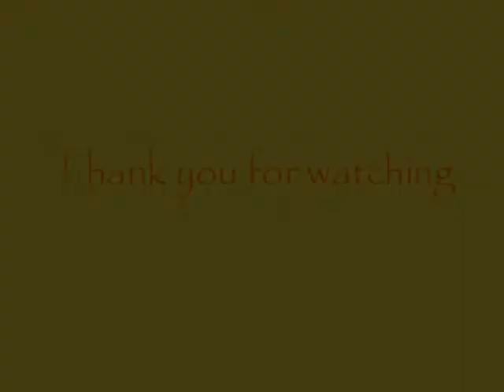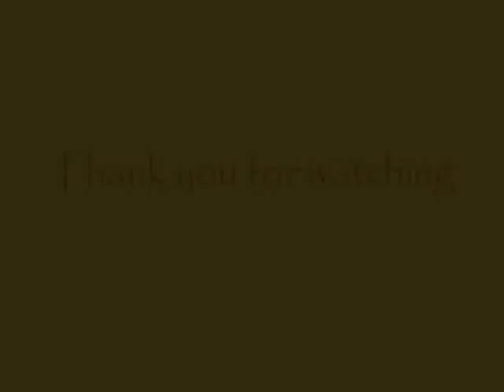3DS Max clock and room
This is a video modelled, edited and animated by Marianne Weineck. I started modelling the clock as the the main focus of the video however I then developed further detail in the surrounding room.

The music is by Soweto String Quartet